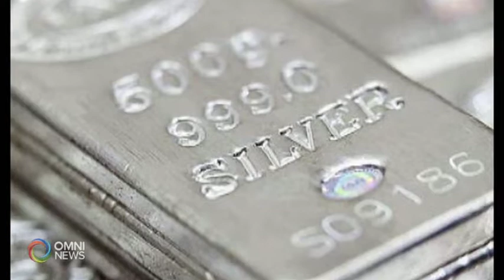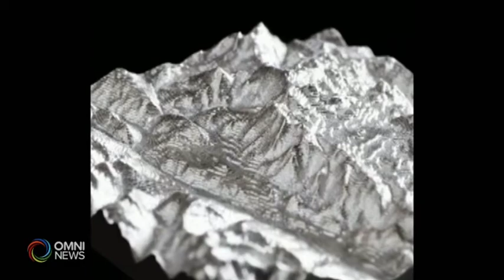黃金價格節節上升，白銀是否值得投資？ – NAI總裁Gilbert Chan與OMNI TV資深記者Otto Tang的訪談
8月2日NAI北美投资讯息有限公司的总裁Gilbert Chan陈德佳先生接受了加拿大OMNI电视台资深记者Otto Tang的采访。 Gilbert在他的采访中提到了近期节节上升的黄金价格，还有白银是否能够作为避险工具呢？赶紧先睹为快！

Gilbert在採訪時表示：“在今年年初上這個節目的時候曾經表示今年對黃金是比較看好的（礦業巨頭併購將對黃金市場有何影響?），在過去的兩三個月主要的原因是對環球經濟有些憂慮。當大家對環球經濟有些下滑二感到憂慮的時候，黃金是避險的工具。前兩個月的時候已經傳了很多消息說美聯儲將減息，減息就會是一個週期，表示美聯儲對後續的經濟不是特別樂觀，所以這兩個月是有很多人去投資黃金，令到黃金價格節節上升。”